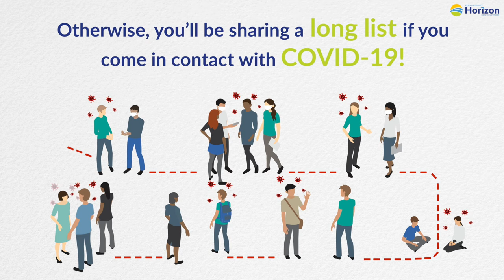Limit your close contacts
COVID-19 remains a risk to New Brunswickers, but you can help slow the spread by limiting your close contacts.

Keep yourself and others safe by following the tips in our new video.